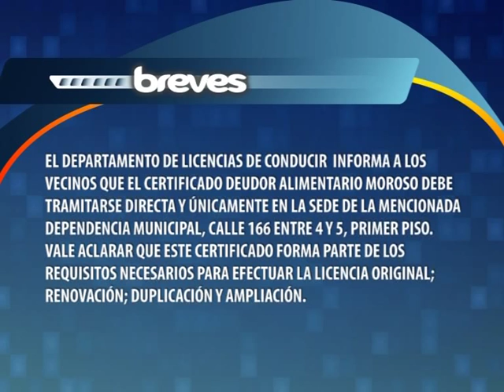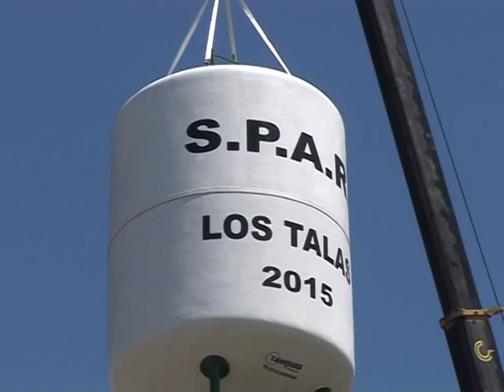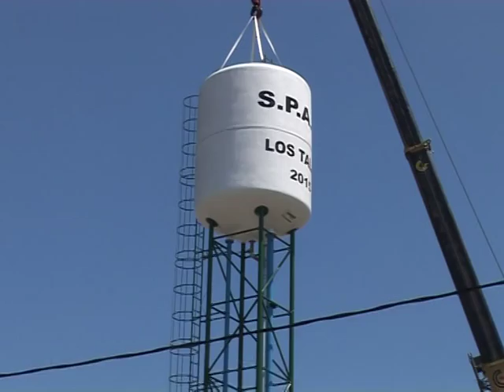Berisso en Pantalla 2015- Programa N° 32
Una producción de la Dirección de Comunicaciones Institucionales de la Municipalidades de Berisso